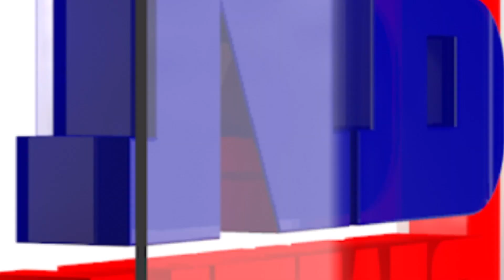বৰপেটাৰ আসনখন অগপক এৰি দিবনে বিজেপিয়ে?